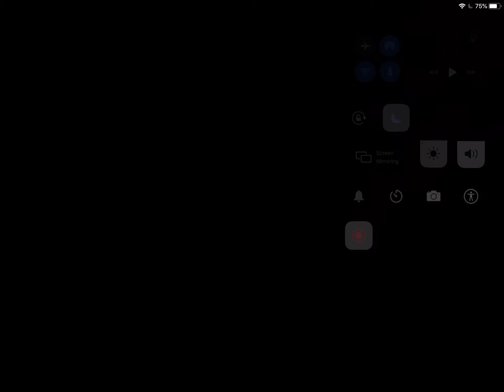Playing in a noob game